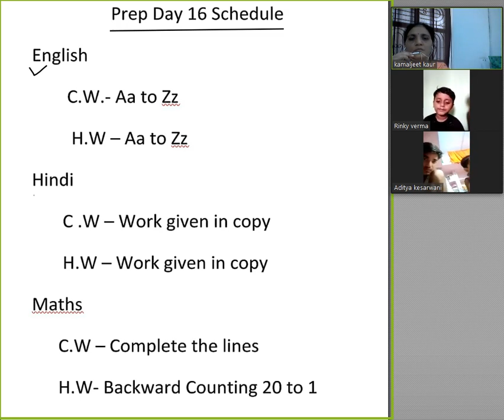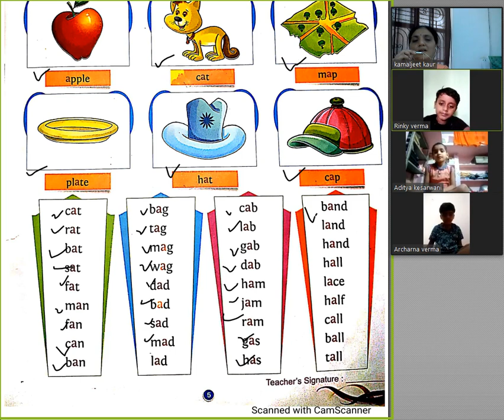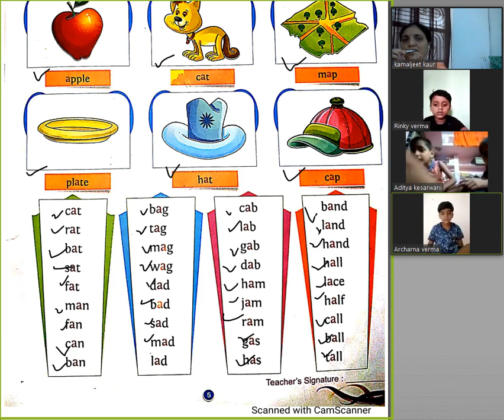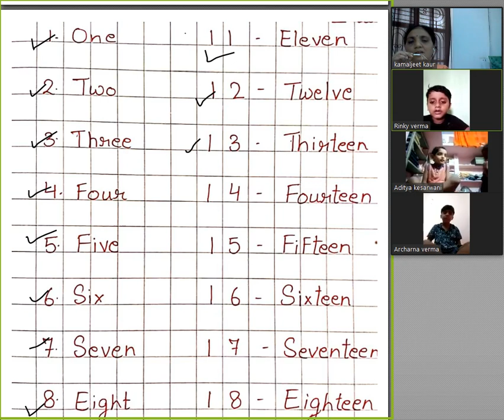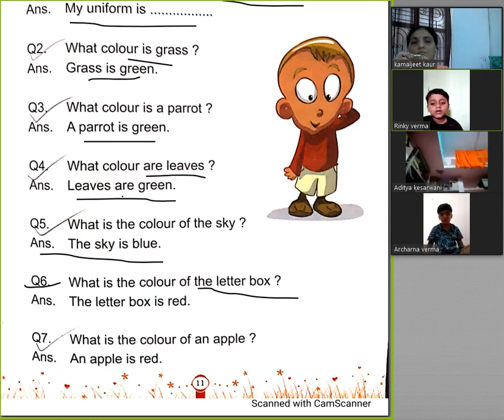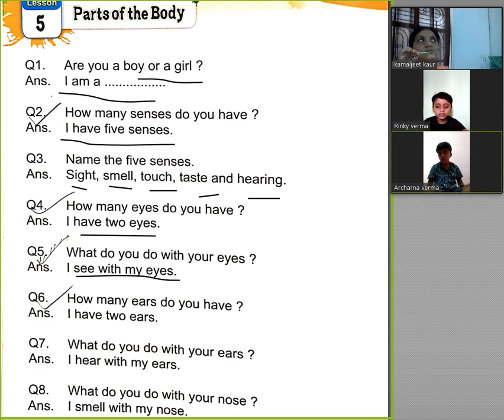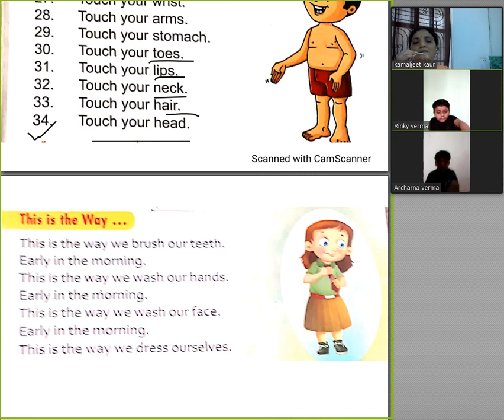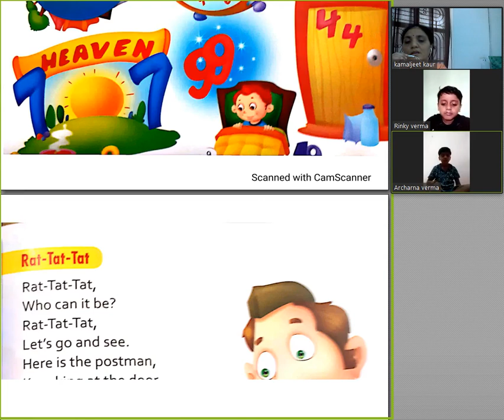Prep Day 16